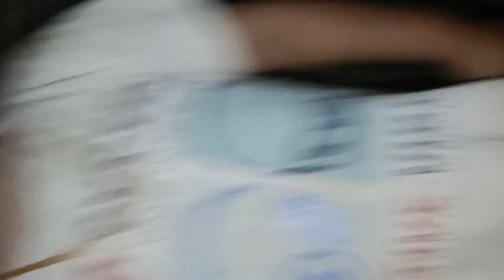Vlog #108# हमारी भुआ का आते ही हुआ 1 lakh का नुकसान 😱